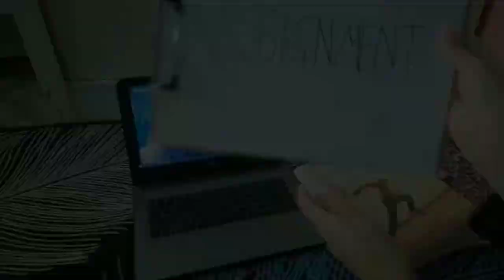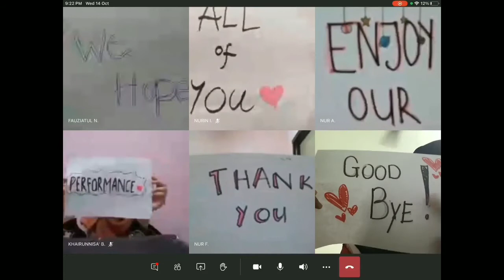⭐Freshies Night⭐ - Group 19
Freshies Night iMED 2020
Group 19
Faci Amir Hafizin